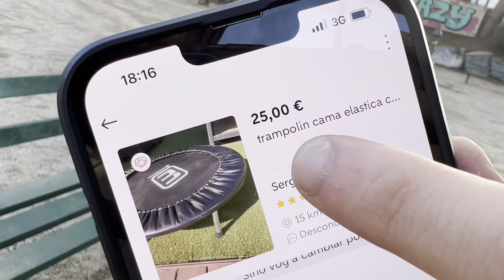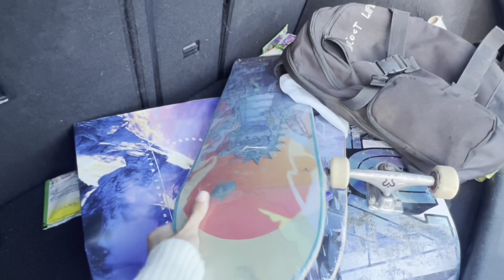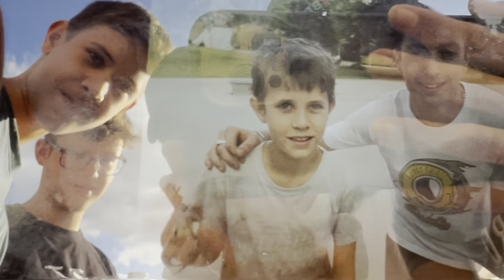EL SALTO MÁS ALTO EN TRAMPOLÍN CON EL SKATE SALE MAL